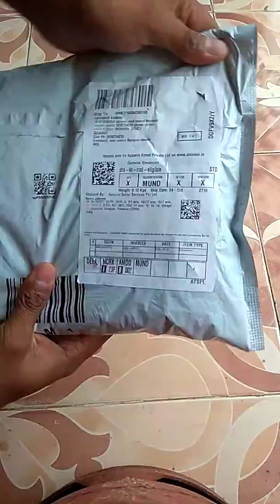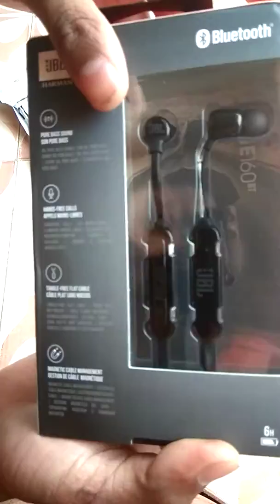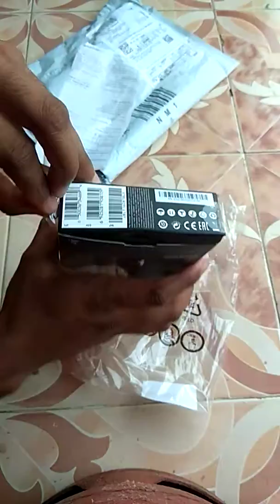Jbl 160 pro bt unboxing high quality sound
High base